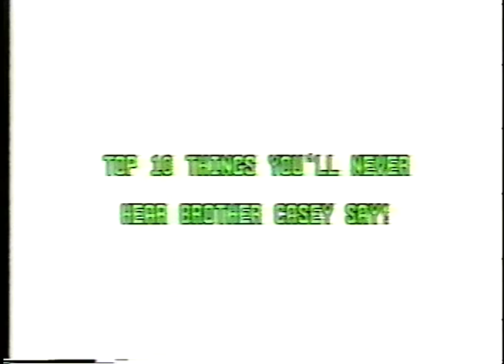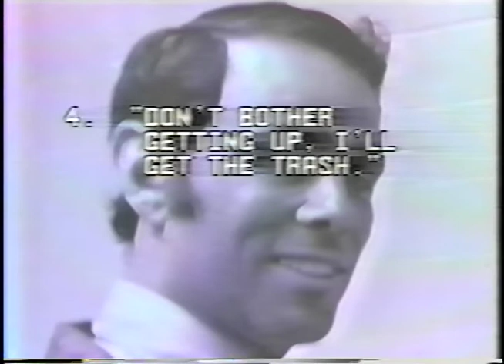Strake Jesuit Video Highlights 1991 Part 8